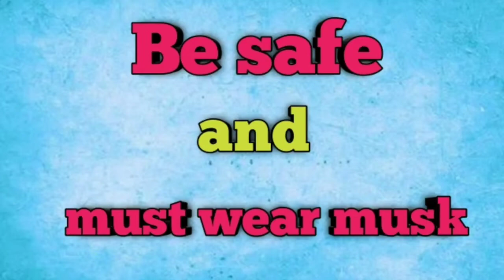/ Budgies bird progress in my set up / excellent progress of budgies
I have 2 budgies colony in my set up.in both colony i get wonderful result of budgies progress. Chickes are very heathy and very much colourfull.maximum are in red eyes.